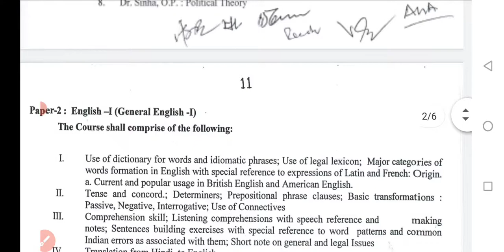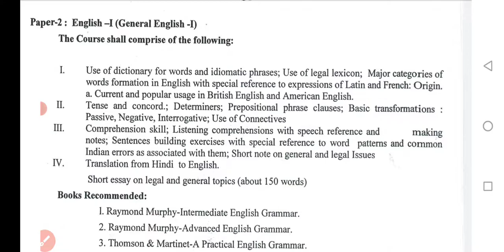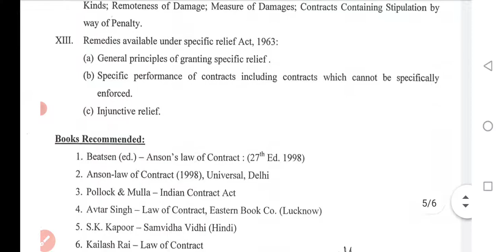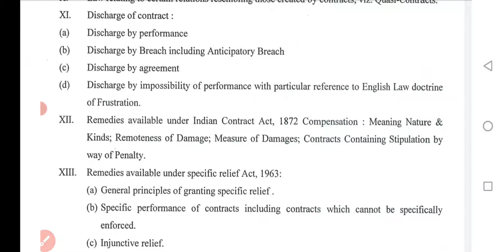ba llb 1st semester syllabus all subjects | discussed | csjmu -Kritika BALLB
ba llb 1st semester political science notes in hindi,
ba llb 1st semester paper,
ba llb 1st semester question papers 2020,
ba llb 1st semester tamil